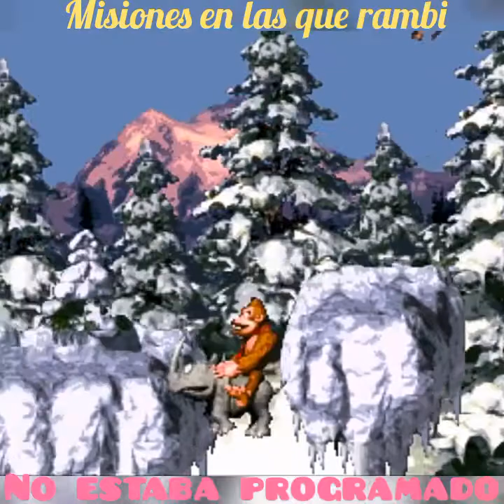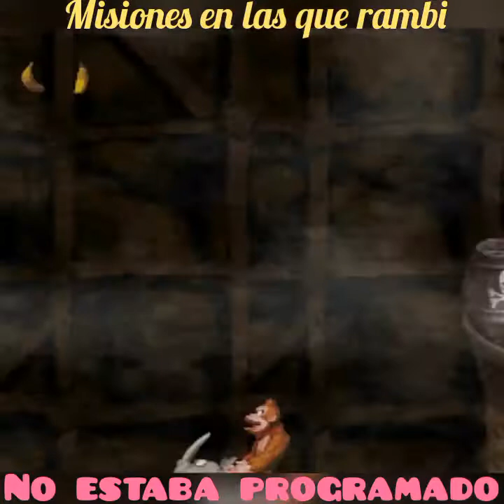Dkc misiones en las que difícilmente rambi podría pasar